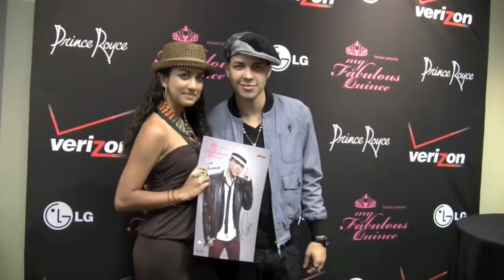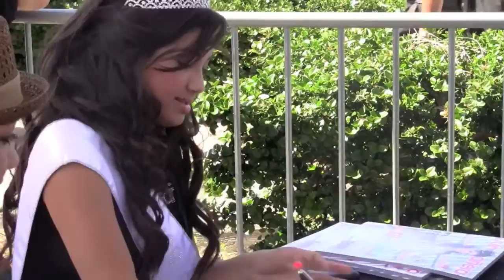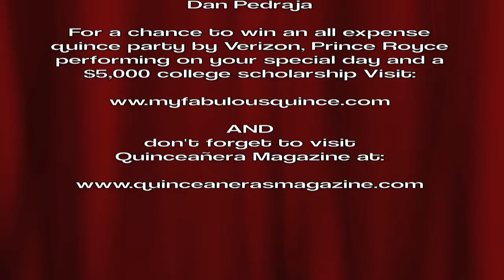GENESIS CODINA - PRINCE ROYCE INTERVIEW (S.C. Quinceañera Mag & My Fabulous Quince)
14 year old Genesis Codina (singer and current So. CA Quinceañera Miss Covergirl 2011) together with Alexandra Duran (14 years old) were sent out on assignment to the Verizon store in Oxnard, CA on July 9, 2011.  In representation of So. CA Quinceañera Magazine they were assigned to interview no other than Genesis' personal favorite latin artist, Prince Royce.  The experience was beyond wonderful even though not easy when it came to being face to face and asking him the interview questions.  The girls did a good job for being this their first interview and definetely an unforgettable moment.  This opportunity for Genesis and Alexandra was also made possible by Verizon and their promotional contest "My fabulous Quince" where you can sign up for an opportunity to win an all expense paid quinceañera party, a $5,000 college scholarship and Prince Royce singing for you on your special day.  Contest ends August 31, 2011 and you can for all the details.